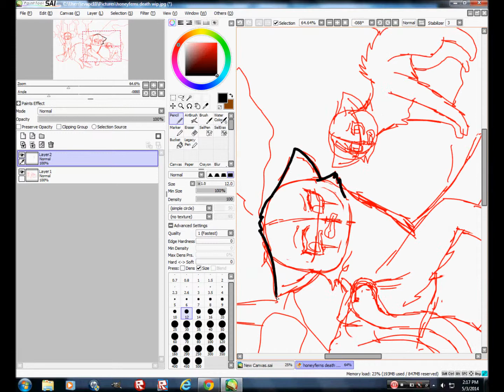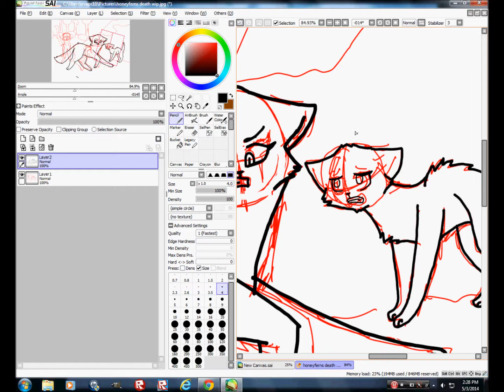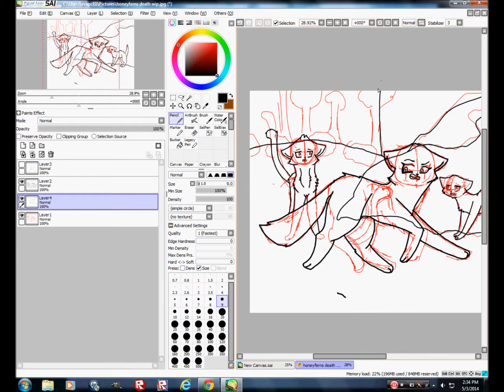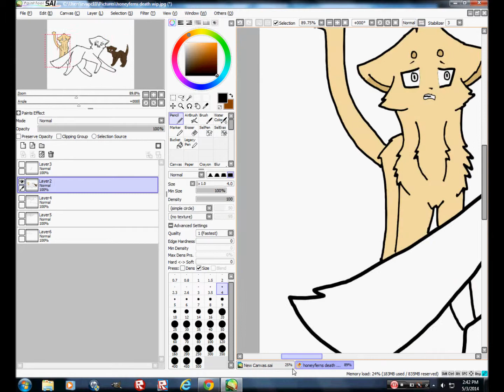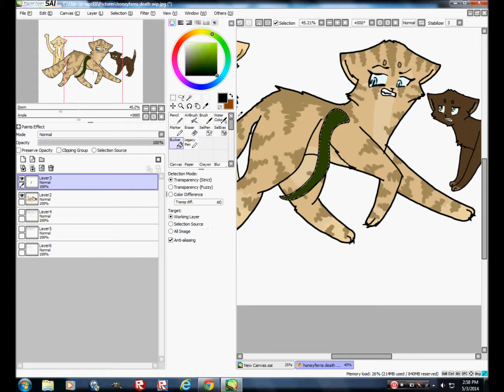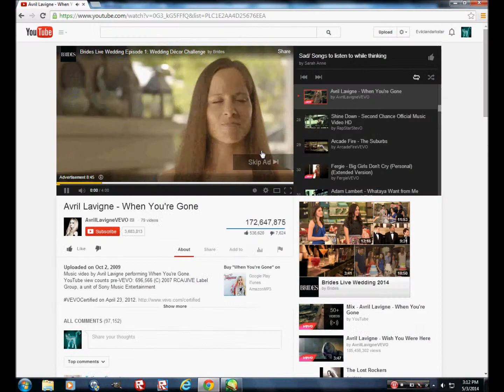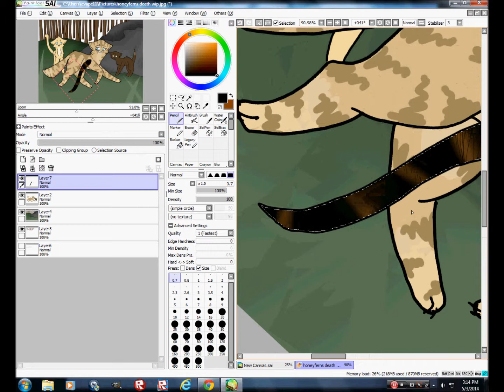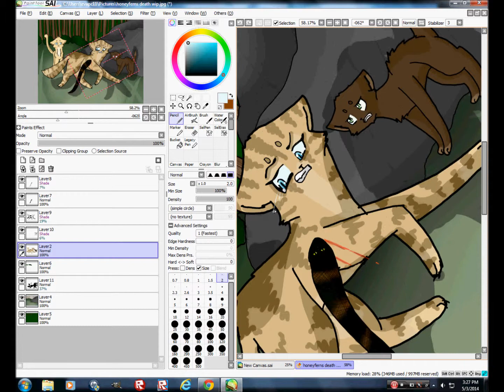Honeyferns Death Speedpaint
I think I like it! :D Well, here you go!
All characters belong to Erin Hunter
Left to right (Berrynose,Honyfern,Briarkit)